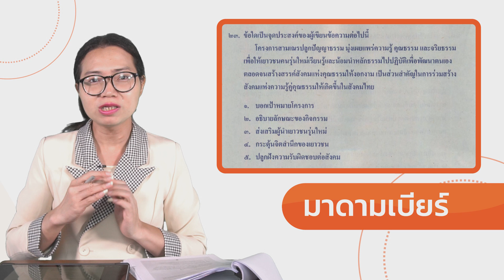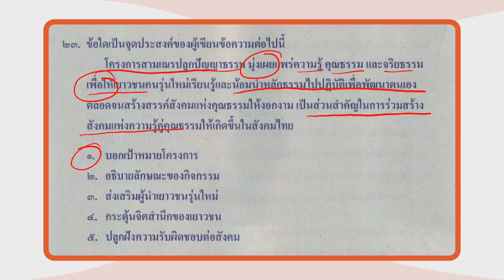เฉลยข้อสอบ O-NET มี.ค.62 วิชาภาษาไทย ม.6 ข้อ 23 - Adtid.in.th